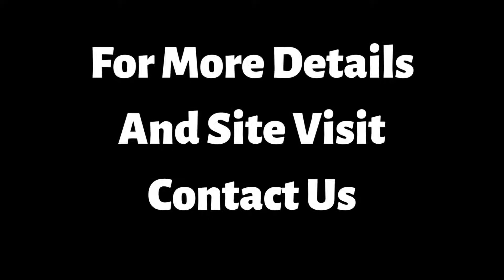Builder Floor Sale Sector 27 Gurgaon 981102205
ID-Y-3021

4 BHK Builder Floor Sale Sector 27 Gurgaon

Size- 500 Sq Yards / First Floor / Ready In 1 Months / 2 Stilt Parkings / Lift Available / Servant Quarter / Price- 3.50 Cr / 4 BHK